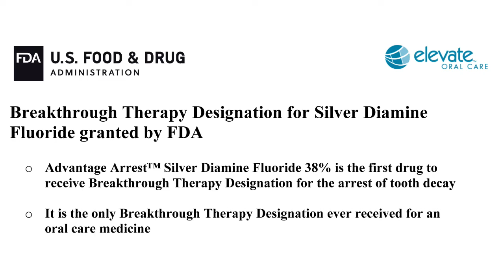Pacific Dental Conference 2017 - Oral Science invitation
On March 9th and 10th, the Oral Science team looks forward to welcoming all dental professionals and students to come visit our booth at the 2017 Pacific Dental Conference.

Hi, I’m Chloe and I’m with Oral Science. During the PDC, we invite you to our booth to assist in a unique presentation on breakthrough innovations!

The first one is ADVANTAGE ARREST: the 1st silver diamine fluoride product, also known as SDF, and finally arriving in Canada!

This revolutionary product will definitely change your in-office caries treatment and will create a true paradigm shift. SDF offers the possibility to reverse and arrest the carogenic process even if cavitations are present and was granted by the US FDA Breakthrough Therapy Designation for this. Arresting tooth decay at an earlier stage is so important that SDF was awarded, by the US FDA, the same classification than cancer-fighting drugs! In fact, it is the only oral care medicine to ever receive that designation. What SDF has to offer is phenomenal!

The second one is FluoriMax: the next generation of fluoride varnish. It has a better fluoride uptake rate, has a non-tacky coating, is user-friendly and will reduce your cost per application.

Finally, we will also present Plaque HD, the 1st professional plaque-identifying toothpaste that lets the patients see the plaque they’ve missed while brushing, for that fresh-from-the-dentist feeling.

Come visit us at booth 403 on March 9th and 10th from 8:30AM to 5:30PM and discover how you can improve your clinical results with these three innovations : silver diamine fluoride, FluoriMax and Plaque HD from Oral Science. See you there!